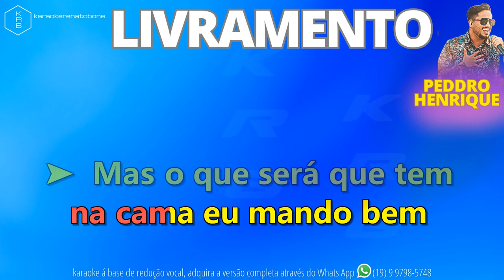LIVRAMENTO - PEDDRO HENRIQUE - PLAYBACK DEMONSTRAÇÃO